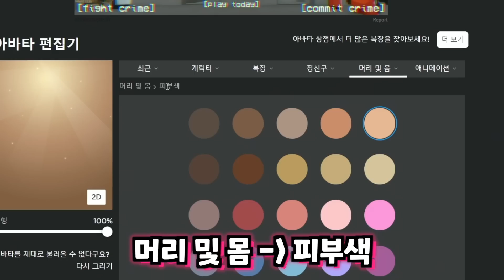파피 플레이타임 챕터 3 프로젝트 플레이타임 새로운 캐릭터 박시부 로블록스 아바타 꾸미고 레인보우 프렌즈 블루와 대결을 벌입니다 Project Playtime [아려랑]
악플은 노! 노! ❌

감사합니다.